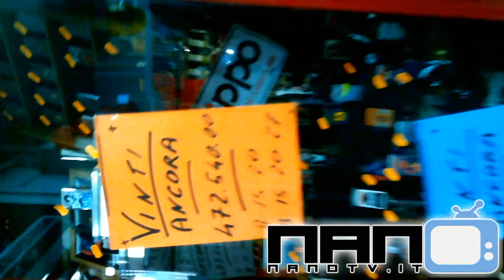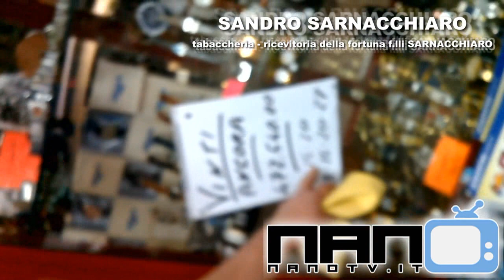Mezzo milione di euro a Cardito con il terno di Santa Assunta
La proposta di Sandro Sarnacchiaro accolta dai suoi clienti ha portato fortuna